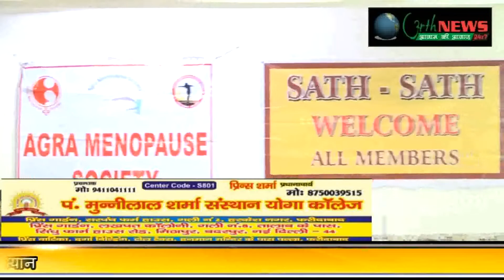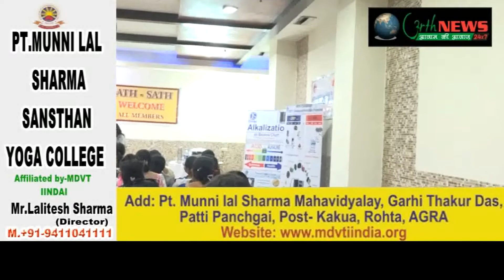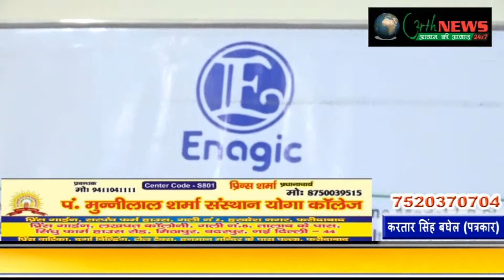डॉ_आरती_मनोज_ने_महिलाओं_को_स्वास्थ्य के प्रति किया सजग,मीनोपॉज सोसायटी कर रही जागरूक,(करतार बघेल)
Date.. 23/2/2020
आगरा मीनोपॉज सोसायटी द्वारा फतेहाबाद रोड स्थित होटल गंगा रतन में हेल्थ अवेयरनेस कार्यक्रम का आयोजन किया गया कार्यक्रम में दर्जनों की संख्या में नॉन मेडिकोज महिलाएं उपलब्ध रही, डॉ आरती मनोज शर्मा ने महिलाओं को हेल्थ के प्रति सजग रहने की बात कही इस मौके पर वाटर प्यूरीफायर पर आर्मी से रिटायर्ड प्रेमपाल ने भी पानी को लेकर अपनी बात रखी.
(करतार सिंह बघेल पत्रकार अर्थ न्यूज़)